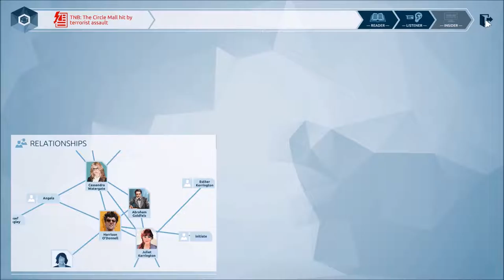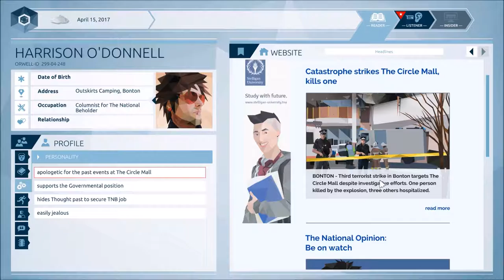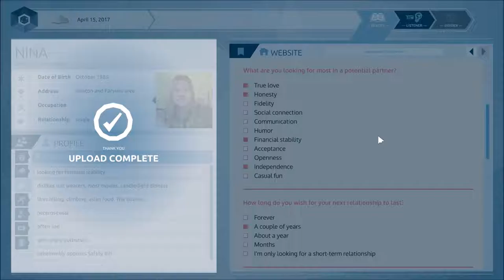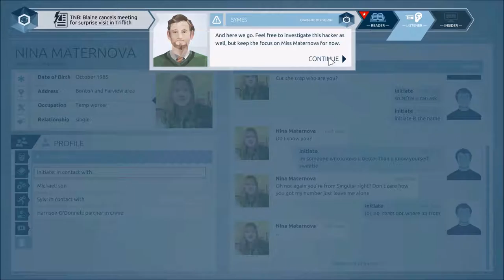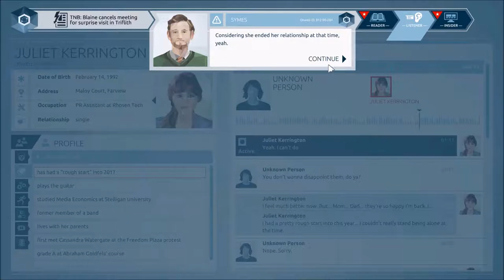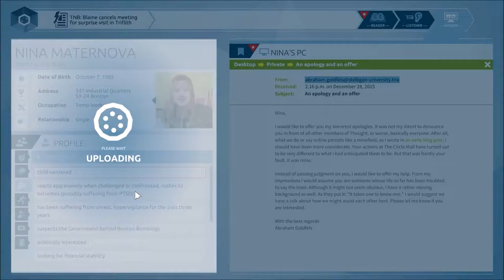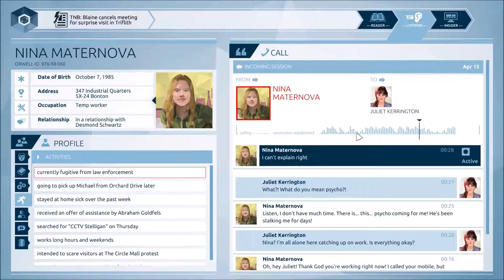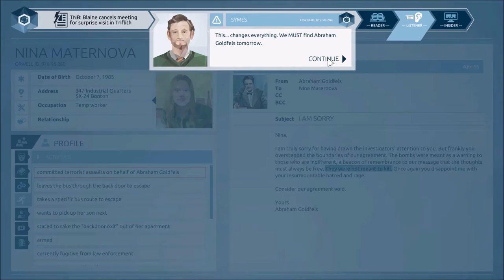ORWELL [6] Unperson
Part 6 | Commentary | Let's Play | Review | Walk/Playthrough

Hey everyone here's a new game (to me) called ORWELL.  I don't know anything about this game (the way i like it) and I can't recall ever playing a game like this (Papers, Please type).  For those reasons, I'm excited to play this game :):):):):)

Let's Play ORWELL!